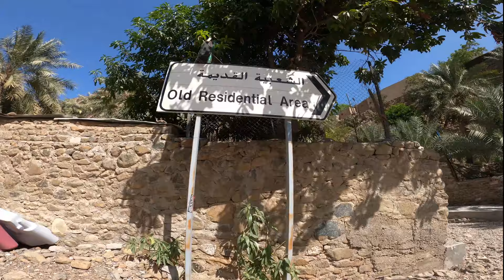Shees Park I മലമുകളിലെ വെള്ളച്ചാട്ടം I Khorfakkan.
Yum Habibi Yum team visited the Shees park' in Khorfakkan, Shees Park is a recreational park near the old village of Shis in Khor Fakkan, Sharjah.

Sharjah opens 'Shees park' in Khorfakkan;

It was inaugurated by the Ruler of Sharjah, Sheikh Dr Sultan bin Muhammad Al Qasimi, on 15 October, 2020. The park was constructed in 8 months. It covers an area of 11,362 m2, has a 25 meter high artificial waterfall and includes 506 meters of walkways throughout three mountain terraces connected by stone stairs leading to the main viewing platform at a height of 30 meters from the main park level. It includes a children's play area, 32 shaded seating areas for families, an outdoor theater that can accommodate 70 people and a barbecue area.

The park includes several paths of 506 meters long surrounded by palm trees, a group of local plants, a play area and 32 shaded sessions for families, and an outdoor theatre has been established that can accommodate around 70 people.Ample car parking spaces at the newly opened Shees Park. Kids playing area at the newly opened Shees Park in Khorfakkan, Families enjoy the weekend at the kids playing area. The park also contains a mountain walkway of three mountain terraces connected by stone stairs leading to the main viewing platform.

A barbecue area prepared and equipped with high standards of safety and environmental protection.